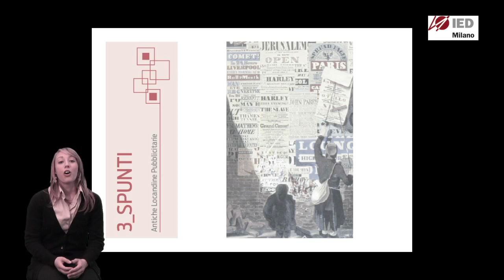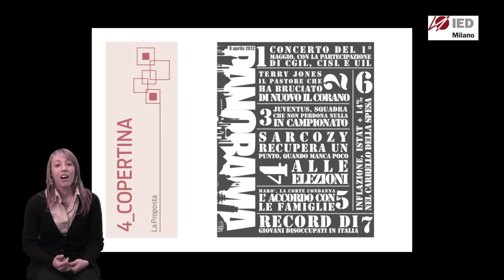Giada Cantoia: il mio progetto per Panorama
I graphic designer dello IED reintepretano la cover e il logo di Panorama